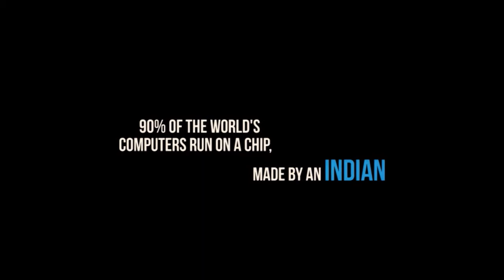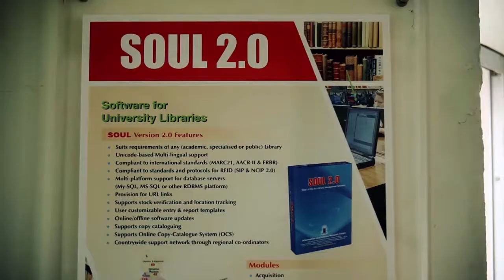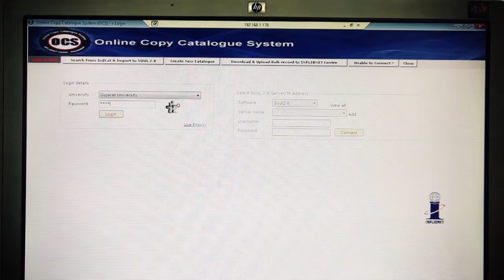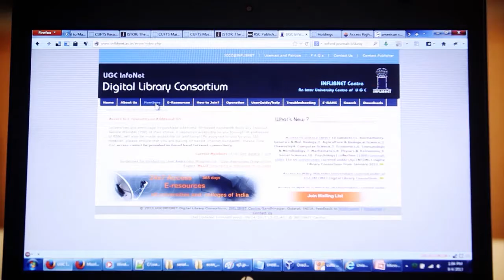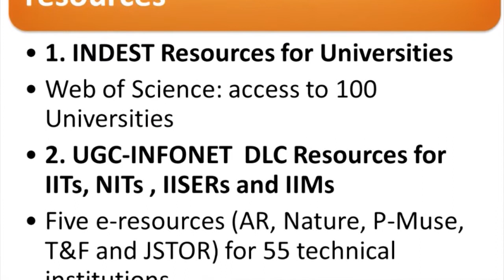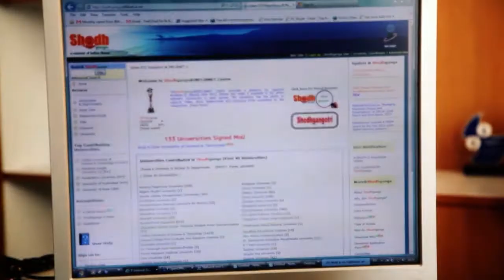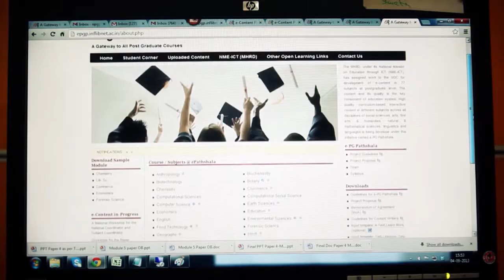INFLIBNET Documentary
This documentary was prepared in year 2014-15 which shows all the major activities of the INFLIBNET Centre.